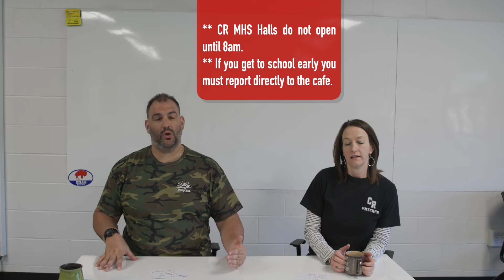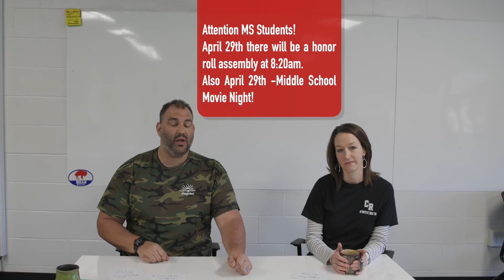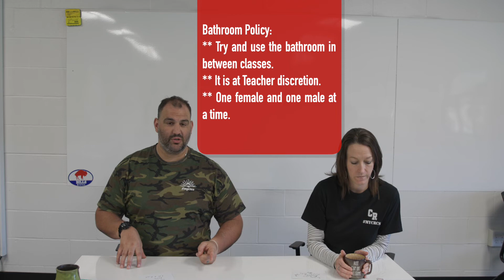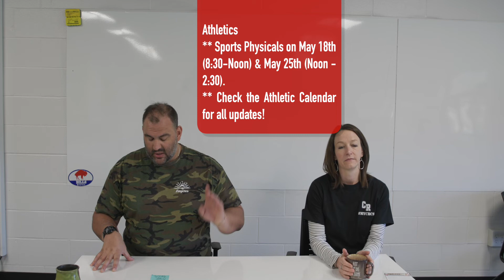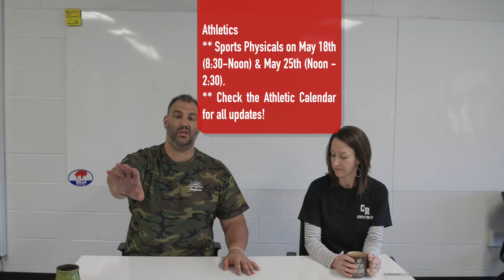Whats Up With Your Principals 2022-04-20